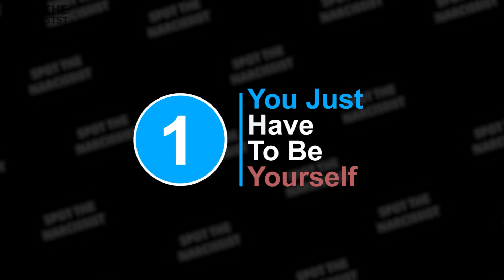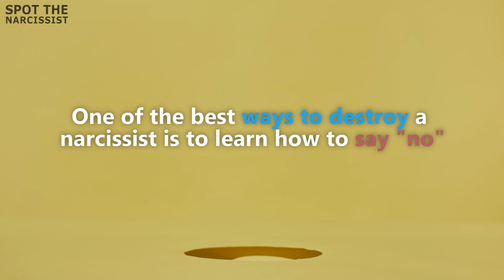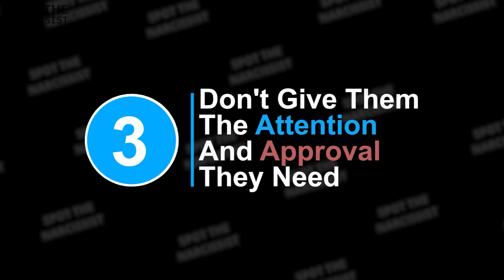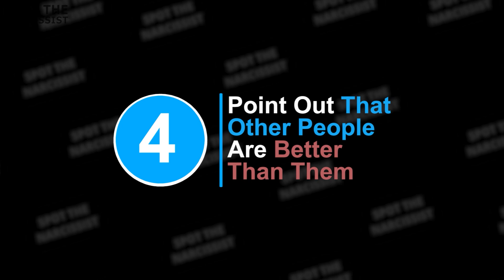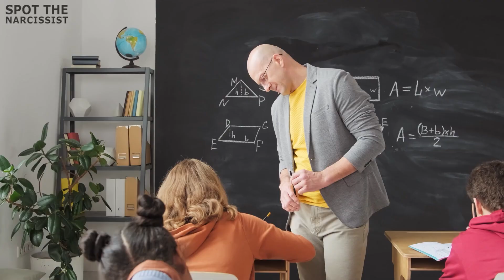10 Tips to Destroy Narcissists before They Destroy You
How do you Destroy Narcissists before They Destroy You? Narcissists are often challenging to deal with because they think they're the best at everything and can't stand to be wrong or challenged in any way.
The key is to figure out what makes them tick and then do the opposite of everything they do. Some would take it slowly and with a lot of patience. So how do you get them back down? How do you destroy a narcissist?

Introduction 00:00
10 Tips To Destroy Narcissists before They Destroy You 00:25
Number 1 You just have to be yourself 00:31
Number 2 Learn to say "NO". 01:32
Number 3 Don't give them the attention and approval they need 02:20
Number 4 Point out that other people are better than them 03:09
Number 5 Let them know of their flaws and weaknesses 04:01
Number 6 Changed the subject of the topic when they talked about themselves 04:58
Number 7 Don't let them manipulate you into feeling guilty 05:43
Number 8 Be firm in your boundaries 06:29
Number 9 Don't give them the power to control you 07:05
Number 10 Be honest at all times 07:59

Music
Title: Future Glider